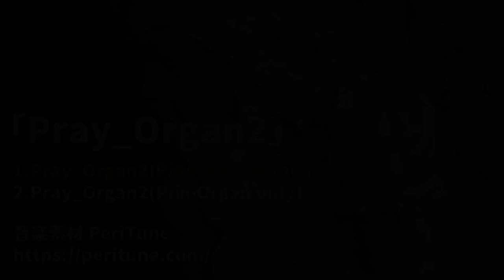【無料フリーBGM】パイプオルガンの悲しいレクイエム「Pray_Organ2」